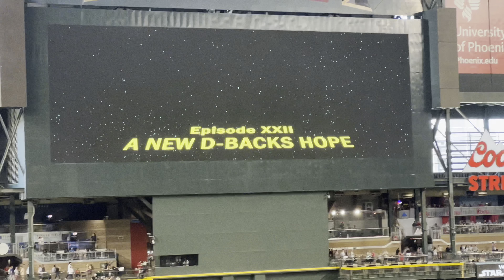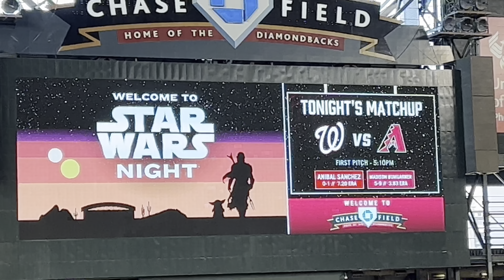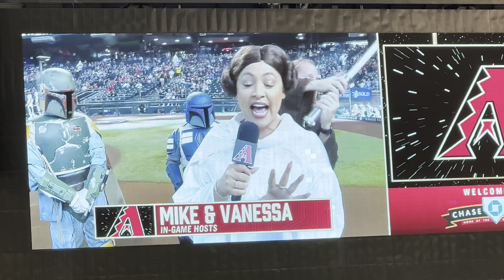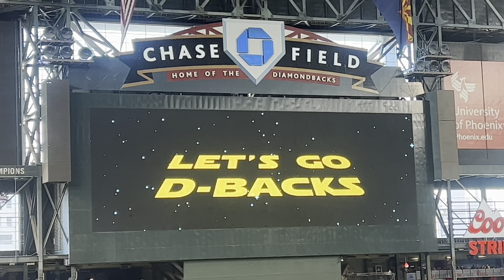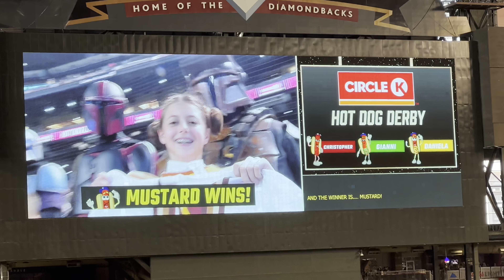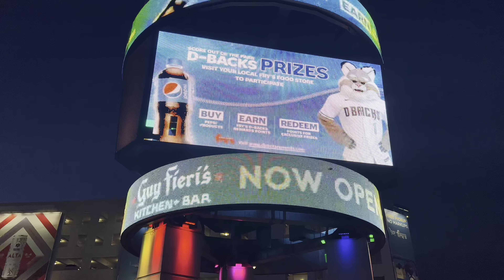[4k] Arizona Diamondbacks Star Wars Night 2022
It was so fun to see all of the cool Star Wars characters and references in this very special Arizona Diamondbacks game! 😃